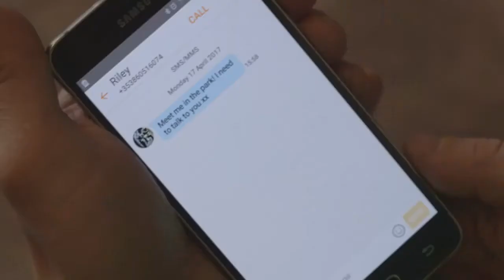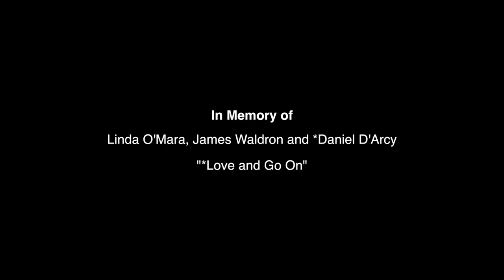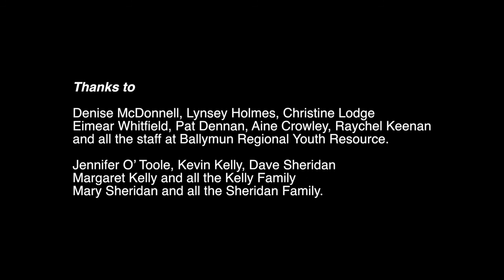Broken Whispers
Broken Whispers is a short film, Written by Ballymun native and long term BRYR attendee , Michael Peel. Michael attended the Drama and Scriptwriting program in the Reco, facilitated by Jeff O' Toole and Raychel Keenan. The film is Directed by Award Winning Directow Jason Shaloe and Produced by BRYR's Jeff O' Toole.

The film stars local young people James Greene, Moira Purvis and Luke Martin, all of whom also attended the programs in BRYR. Broken Whispers tells the story of Joshua, a young Ballymun man plagued by mental health issues. Joshua attempts to control these problems with the help of his friend Riley, who we learn is also a Mental health sufferer.

The film was well received at Festivals Nationwide and Internationally and also screened on RTE on three occasions.

Ballymun Regional Youth Resource
The Reco Central Youth Facility
Sillogue Road
Ballymun
Dublin D11 PX34

Charitable status number CHY: 15461